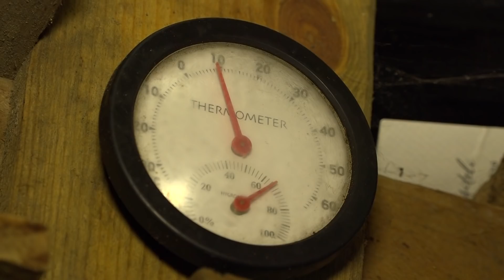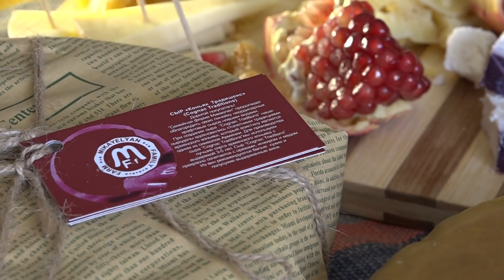Էքսկլյուզիվ պանիրներ` մշակված գինով ու կոնյակով. գավառցի ընտանիքի հաջողության պատմությունը